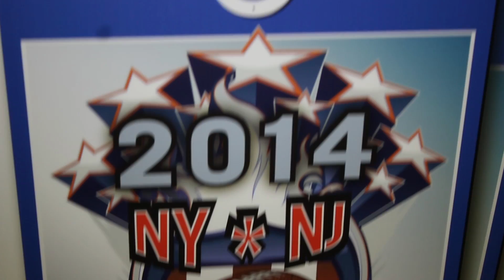Super Bowl Ticket Winner 2014